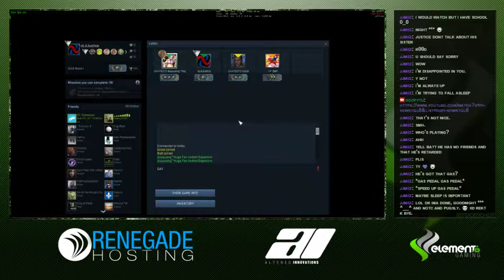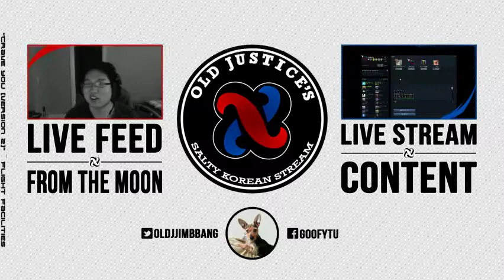SterrCrefft. SO MUCH AIM @iolpot and basedpoogslayer || @oLdJjinbbang - 9 / 12